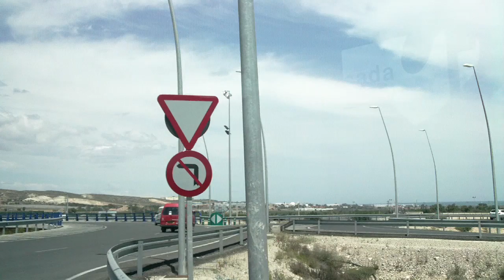Alicante Airport Bus to City Centre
Alicante 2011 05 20, Spain:
Bus C6: airport - city centre.

Alicante 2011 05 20, Hiszpania:
Autobus C6: lotnisko - centrum miasta.